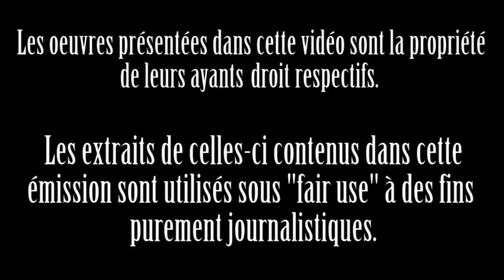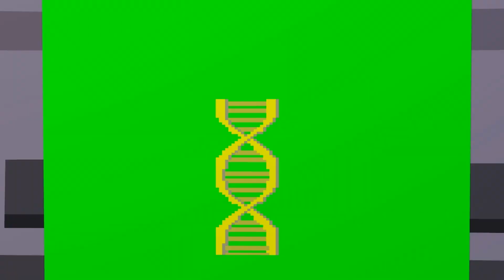Street Fighter V | Critique Cruelle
"Huit ans plus tard..."

Street Fighter V, un jeu - oui, un jeu - de Dimps et Capcom publié par Capcom sur PC et PS4 en 2016. Un titre dirigé par Takayuki Nakayawa. Produit par Yoshinori Ono. Musiques de Masahiro Aoki, Hideyuki Fukasawa, Keiki Kobayashi, Takatsugu Wakabayashi et Zac Zinger.